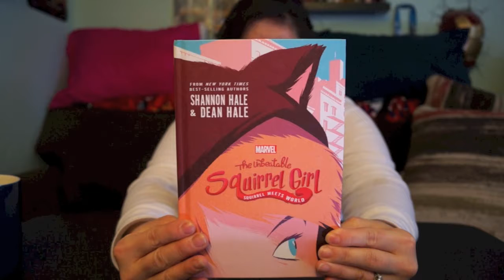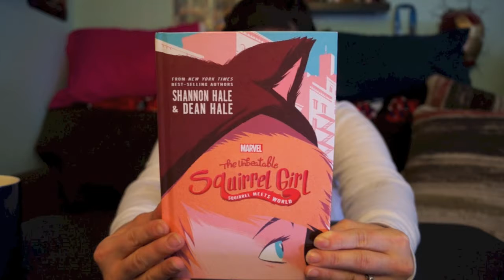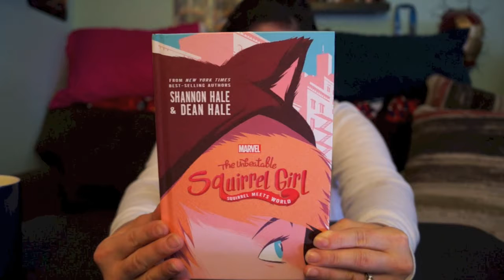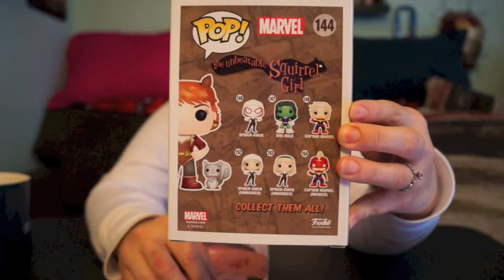Squirrel Girl Book and Funko Pop Review!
April 1, 2017~Reviewing some cool Squirrel Girl items today. Hope you all enjoy!

All Music form iMove
Category
People & Blogs
License
Standard YouTube License
Category